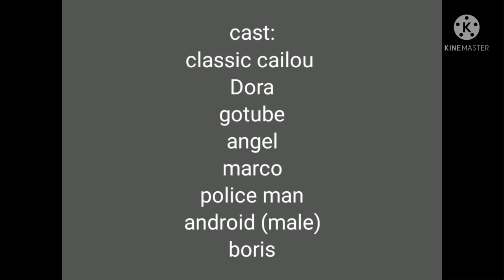29 July 2021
please note that, I cut the intro because some text was missing